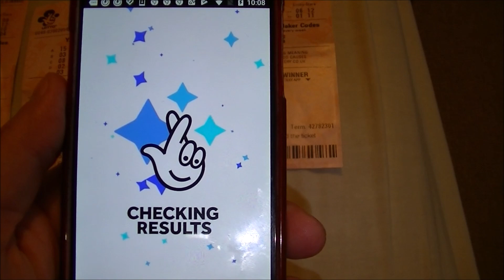The National Lottery Mobile Application! Very Easy to Play & Check the Results from Home!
The National Lottery Mobile Application - easy to use from anywhere to check the results.